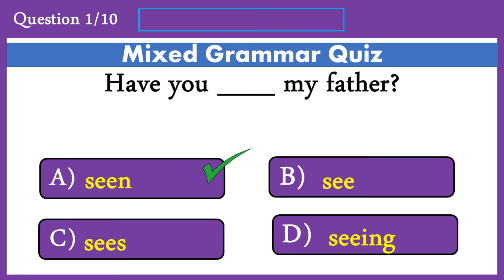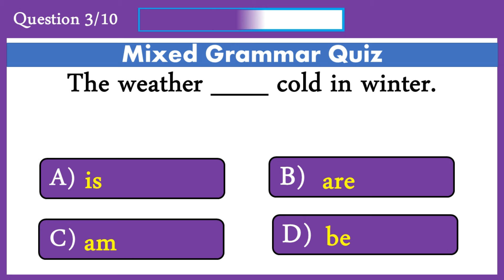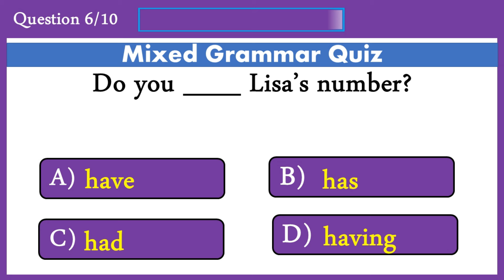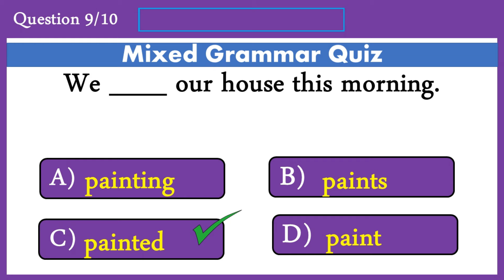Mixed Grammar Quiz 55: Can You Score 10/10 In This Quiz?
Today's video is about mixed grammar. in this video I have 10 questions to
test your IQ. You have 10 seconds to answer each question.